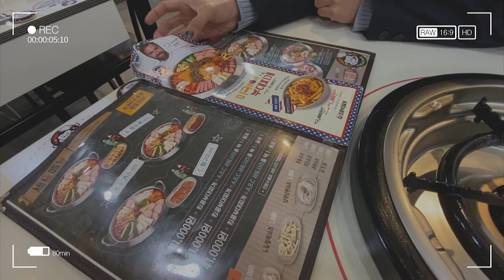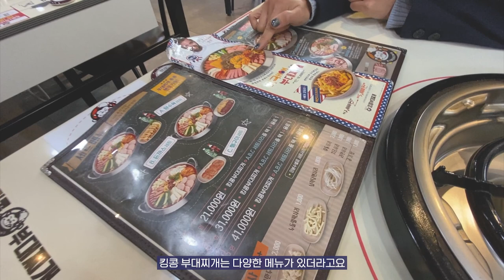여수 맛집] 한국인의 쏘울 찌개 먹으러 왔습니다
직장인들이 좋아하는 찌개하면 부대찌개죠
저는 이번에 처음 가봤습니다. 킹콩부대찌개!
맛있게 배부르게 잘 먹었습니다^^